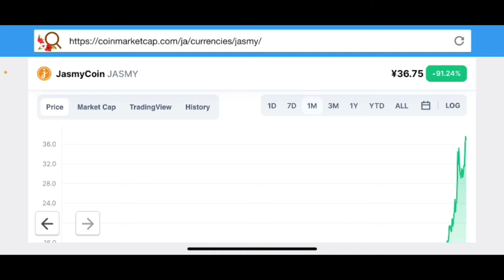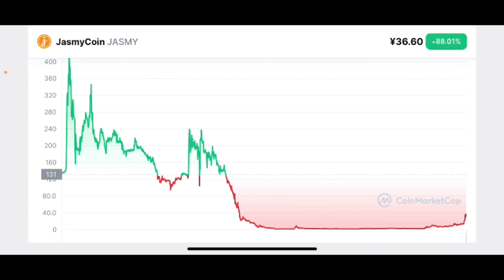【JASMY】本日も更にエゲツない上昇JASMYチャート分析#仮想通貨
JASMYチャート分析更新💹

②bybit